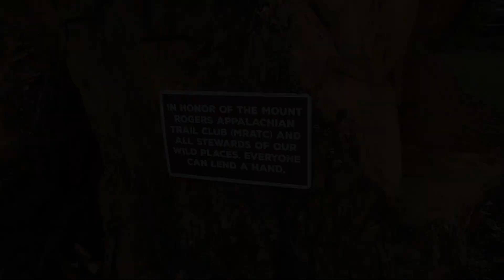AT Trail Days 2024 - More YouTuber Interviews - Vendor's Alley - Hiker Parade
Another rainy day did not dampen spirits at Saturday Trail Day events.  We toured around Damascus in the early morning, got to interview some of our favorite YouTubers and had the opportunity to meet some new ones!  We toured Vendor Alley some more and also took in the Hiker's parade. Good times!2